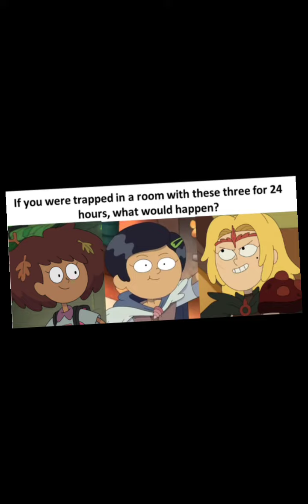if you was trapped in the room for 24 hours with these three what would happen?